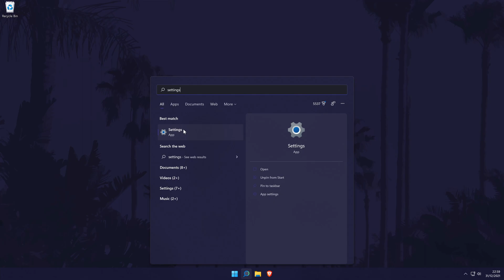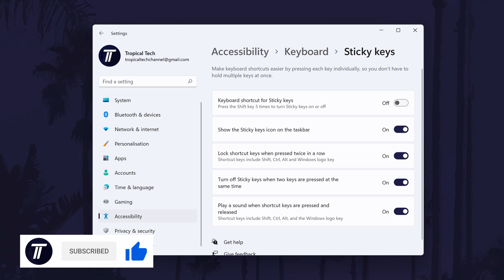How to Turn Off Sticky Keys Shortcut on Windows 11 PC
Want to know how to turn off sticky keys shortcut on Windows 11 PC or laptop? This video will show you how to turn off sticky keys in Windows 11 or how to turn off sticky keys shortcut on Windows 11. The sticky keys shortcut is pressing the shift key 5 times on your PC keyboard. You may want to turn off sticky keys on PC to stop the sticky keys popup in Windows 11 Hopefully today's video helps show you how to disable sticky keys in Windows 11 or how to disable sticky keys shortcut on Windows 11!